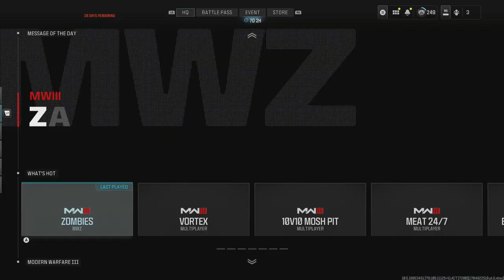Road to Full MW3 Zombie Mastery Episode 112 MX9 Golden Ivory